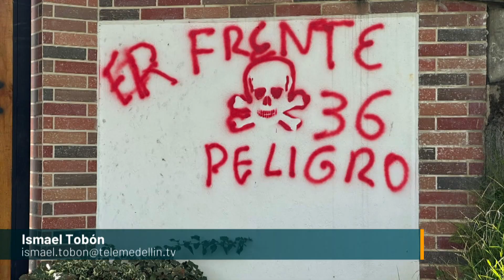Alcalde de Yarumal, denuncia amenazas - Telemedellín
El alcalde de Yarumal, Miguel Ángel Peláez, denunció que la fachada de su casa, ubicada en la vereda el limón, fue pintada con grafitis alusivos al frente 36 de las disidencias de las Farc.

El mandatario de la población señaló que esto no es nuevo y que hace parte de constantes intimidaciones de grupos ilegales que piden apoyo económico.